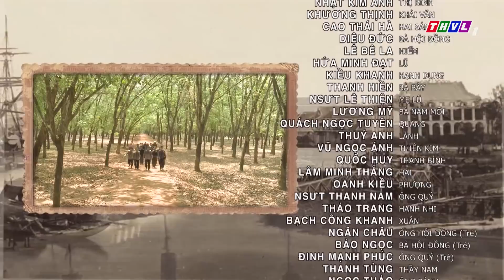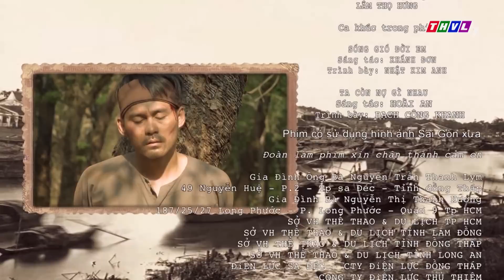THVL | Tiếng sét trong mưa - Tập 27